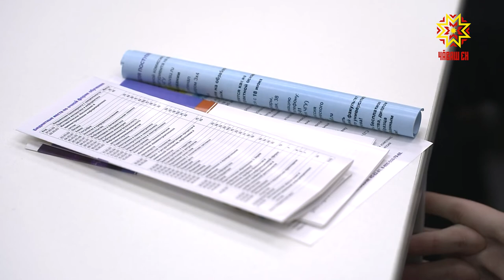Команда канашских школьников — победители в интеллектуальной игре «1418»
Команда канашских школьников показала лучший результат в Приволжском Федеральном округе в интеллектуальной игре «1418», посвященной истории  Великой Отечественной войны.